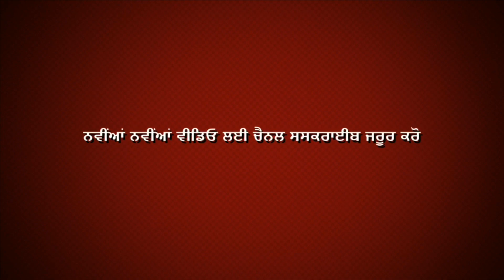Arjun Vs John Deere Tractor Tochan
ਨਵੀਂਆਂ ਵੀਡਿਓ ਲਈ ਚੈਨਲ ਸਸਕਰਾਈਬ ਜਰੂਰ ਕਰੋ |